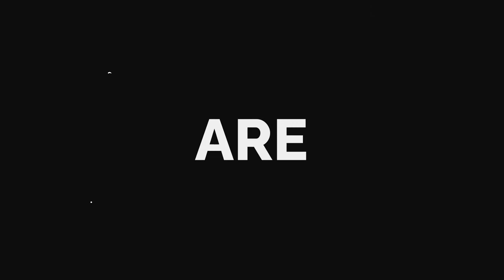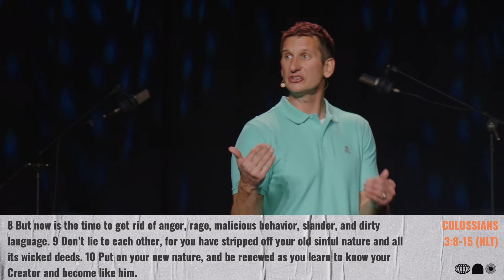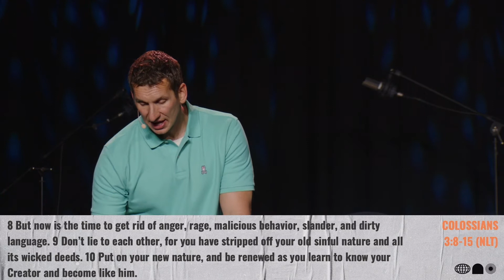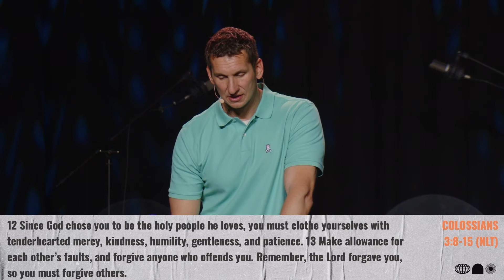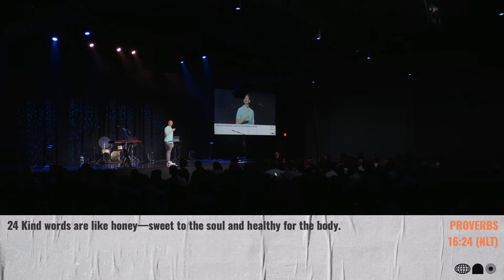Reboot and Nicknames // With Good // Justin Graves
We hope the Lord speaks to you through Pastor Justin as you watch this.

Service times: Sundays, 9a & 10:30a